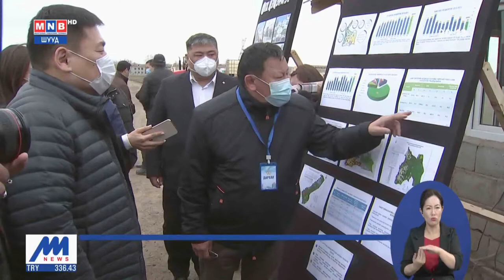Монгол Улсын Ерөнхий сайд Л.Оюун-Эрдэнийн албан томилолт Сэлэнгэ аймагт үргэлжлэв